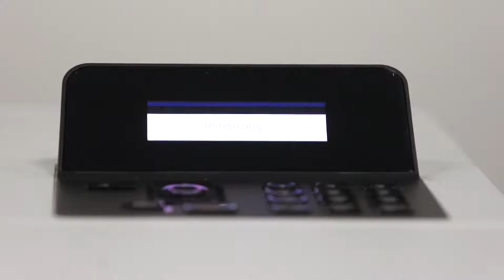Toner Support for HP LaserJet M506/M527 (87A)